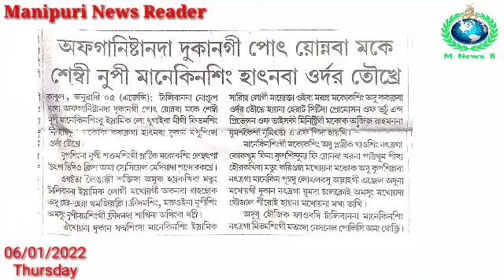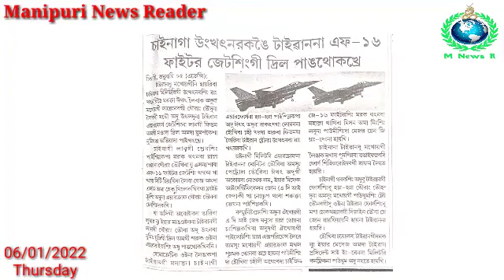👉Afghanistan da Dukan gi Pot Yonnaba Makey Sembi Nupi Mannequin Sing Hatnaba Order Toukhre